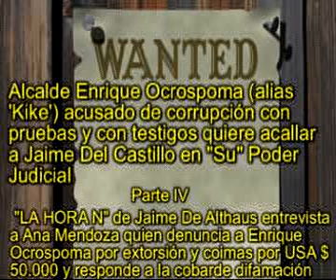JAIME DEL CASTILLO DEMANDADO POR CORRUPTO ALCALDE ENRIQUE OCROSPOMA PELLA EN 'SU' PODER JUDICIAL 4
Jaime Del Castillo fue demandado por Indemnización por el cuestionado Alcalde de Jesús María Enrique Ocrospoma Pella por ante 'SU PODER JUDICIAL 'porque simplemente se difundió las acusaciones que pesan sobre él sobre corrupción y comisión de delitos desde que era simple funcionario, luego regidor y ahora Alcalde de Jesús María. Enrique Ocrospoma Pella que pertence al partido de LOURDES FLORES NANO y también de LUIS CASTAÑEDA LOSSIO actual Alcalde Metropolitano de Lima, tiene múltiples denuncias y demandas y sin embargo el PODER JUDICIAL hasta ahora no lo habría sentenciado en manera alguna, ese hecho nos indicaría que existiría una terrible y poderosa MAFIA en el PODER JUDICIAL que permite que elementos, tipos y tipejos corruptos y delincuenciales sigan pululando en la sociedad civil y en los gobiernos locales haciendo de las suyas y amenazando y atarantando a todo aquel que no lo conoce o que lo 'molesta' denunciando sus reprobables actos de corrupción. Al parecer el actual alcalde de Jesús María estaría blindado en el PODER JUDICIAL porque tiene la costumbre de demandar y denunciar al PODER JUDICIAL inmediatamente a todo aquél que le es molesto o que lo denuncia con pruebas sobre sus actos probados de corrupción y comisión de delitos. ¿NO SERÁ LA MAGISTRADO ROJASSI PELLA SU FAMILIAR Y SU GRAN PROTECTORA EN EL PODER JUDICIAL?. Enrique Ocrospoma Pella tiene mucho poder y mucha influencia en el PODER JUDICIAL porque como Uds, van a verificar con los siguientes videos, la prensa lo ha investigado profundamente y ha demostrado sus delitos y actos de corrupción sin embargo el PODER JUDICIAL no lo toca ni con el pétalo de una rosa. ¿ESTARÁ ADSCRITO ENRIQUE OCROSPOMA PELLA A ALGUNA MAFIA DEL PODER JUDICIAL?, ¿ENRIQUE OCROSPOMA PELLA SERÁ SOCIO DEL DR. CESAR VEGA VEGA Y ANGEL ROMERO DIAZ PRESIDENTES DEL PODER JUDICIAL?, ¿ENRIQUE OCROSPOMA PELLA ESTARÁ BLINDADO POR LOURDES FLORES NANO, LUIS CASTAÑEDA LOSSIO, ALAN GARCÍA Y CESAR VEGA VEGA?, Todas estas pregunstas son válidas porque verifiquen Uds., las fechas de las denuncias sin embargo el PODER JUDICIAL no lo sentencia. ¿POR QUÉ?. En el presente video se le acusa con pruebas a ENRIQUE OCROSPOMA PELLA Alcalde de Jesús María de EXTORSION, de exigir coimas que ascendieron a la suma de USA $ 50,000 (CINCUENTA MIL DOLARES AMERICANOS) que se pagaron por partes, inclusive la misma ESPOSA del alcalde Enrique Ocrospoma Pella ROXANA CANCINO cobraba cheques a las víctimas de extorsión y coimas y terrible corrupción mediante cheques e inclusive daba nombres de personas, tal como se denuncia. Ya se ha demostrado que dicho personaje ENRIQUE OCROSPOMA PELLA utiliza prácticas leguleyescas muy conocidas en abogaduchos de cordel y tal como se denuncia en los videos que estamos enviando: Como por ejemplo negar que ha cometido delitos, no firmar los cheques y efectivo que se le enviaban, utilizar a su propia esposa en los cobros indebidos, utilizar a sus practicantes en los cobros de coimas y extorsión, difamar a las mujeres que eran sus víctimas en sus actos de corrupción y extorsión, calumniar a las empresas que lo denuncias diciéndoles que son 'BANDAS DE FALSIFICADORES', etc., etc., es decir un elemento de esa calidad moral y calaña pretende silenciar a Jaime Del Castillo llevándolos a 'SU PODER JUDICIAL' pero ya lo anunció desde la citación que le hicieron en el Centro de Conciliación a Jaime Del Castillo (donde el Alcalde Enrique Ocrospoma lo insultó y lo amenazó y lo provocó pero Jaime Del Castillo no cayó en su juego) y mencionó que tiene pruebas de sus afirmaciones y que lo amedrentarán, ni lo asustarán, ni lo acallarán, es más, Jaime Del Castillo lo invitó al alcalde de Jesus María Enrique Ocrospoma Pella a que vaya a su programa radial para que exponga su verdad y demuestre que Jaime Del Castillo miente, pero nunca quizo asistir y ahora opta por demandarlo ridículamente ante el PODER JUDICIAL aduciendo 'DAÑO SICOLÓGICO Y MORAL' en su contra y 'QUE NO PUEDE DORMIR' por las denuncias probadas que se le hacen desde hace muchos años. La presente entrega es la denuncia que hace la sra. Ana Mendoza en el programa 'La Hora N' que conduce Jaime De Althaus donde denuncia extorsión por USA $ 50,000 (CINCUENTA MIL DOLARES AMERICANOS) suma que le pagaron y luego ENRIQUE OCROSPOMA PELLA quería otra cantidad igual que no le aceptaron y lo denunciaron y la entrevistada negó la cobarde afirmación de ENRIQUE OCROSPOMA PELLA que tenía una 'relación personal' con él, y,  hasta la fecha de dicha denuncia el PODER JUDICIAL no ha sentenciado nada.